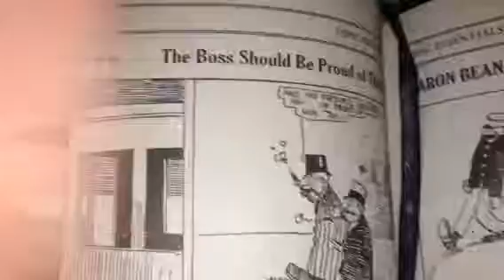100 Years Ago in Comics 'Baron Bean' July 11 1917